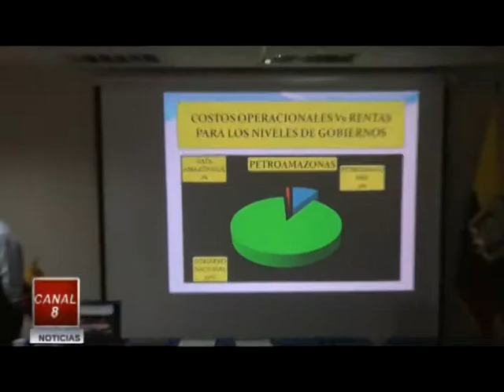ROBERTO DE LA TORRE REFORMA LEY 010